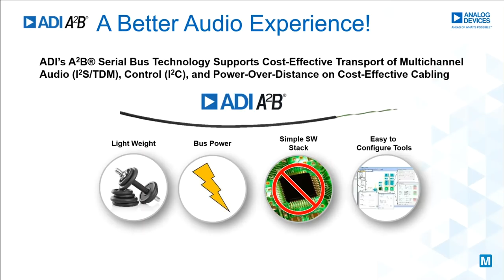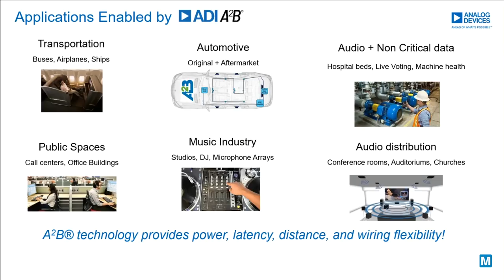Solve audio distribution challenges with Analog Devices A2B® | Mouser Electronics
How to solve audio distribution challenges? Maikel Kokaly, Apps Engineer, explains how Analog Devices’ disruptive A2B® audio bus technology simplifies audio design in this MouserBitesize.